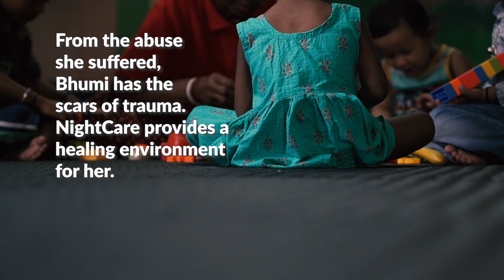Saving Moses in Asia Spring 2022: The Second Story